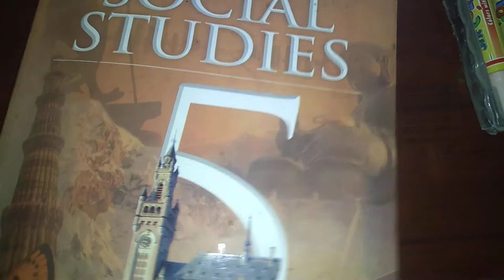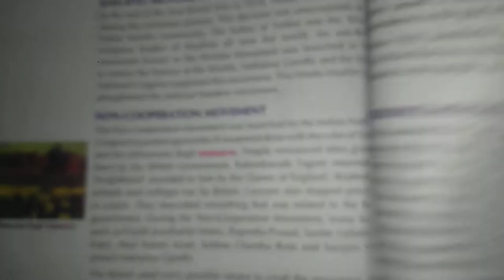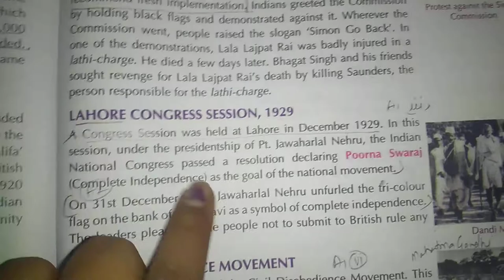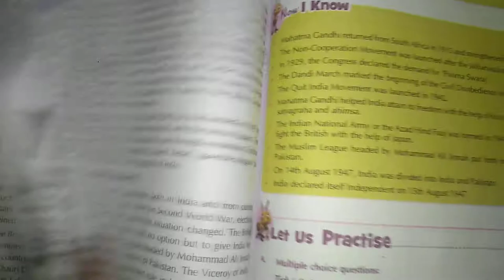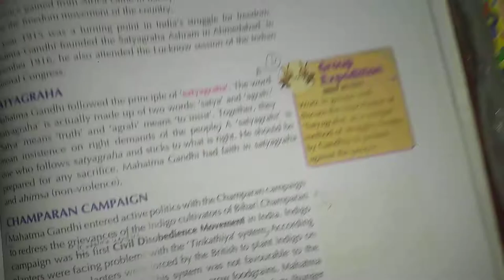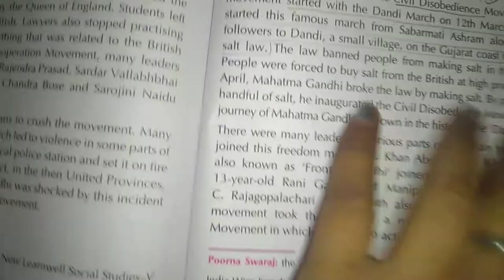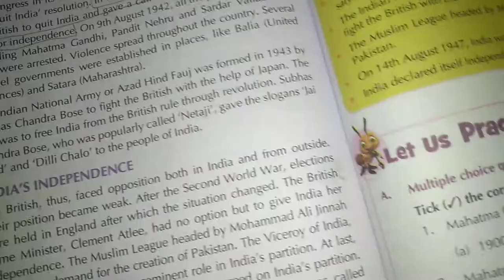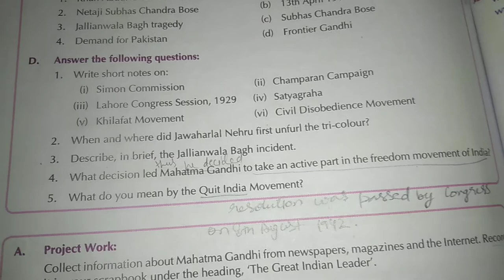INDIA WINS FREEDOM (1915-1947) || New Learnwell S. St || Full Solved Exercise & Question Answers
Fun, Learn,Enhancing Moral Values And More.

I hope my study videos are helpful  in your studies and my pets videos are also liked by you. Enjoy ❤️

Youtube.com/c/PrincessTiara
God Bless You 😊 💐.
Keep Supporting 🌹Keep loving❤️.